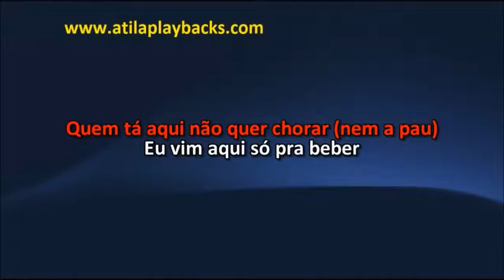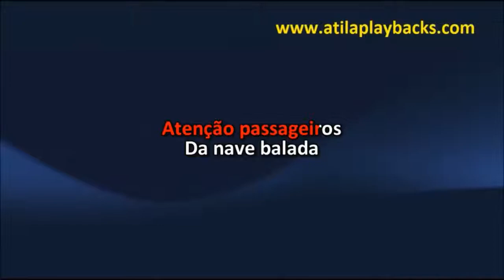Zé Neto E Cristiano Contagem Regressiva